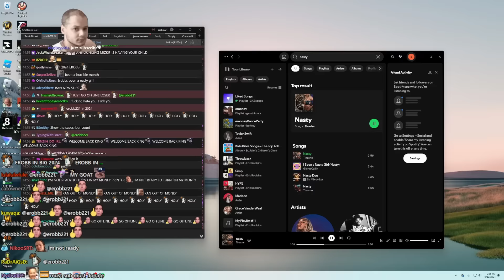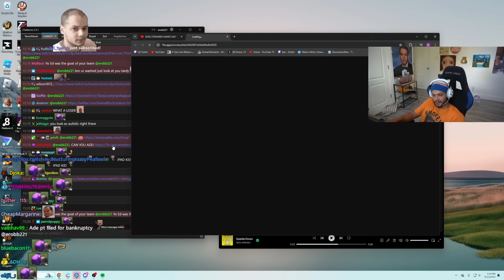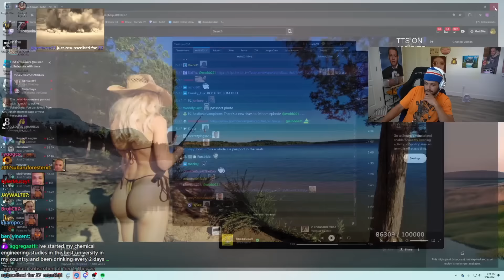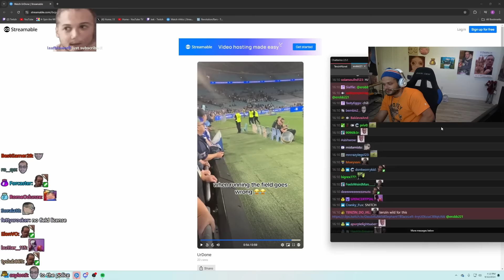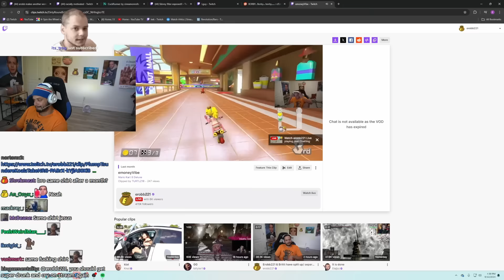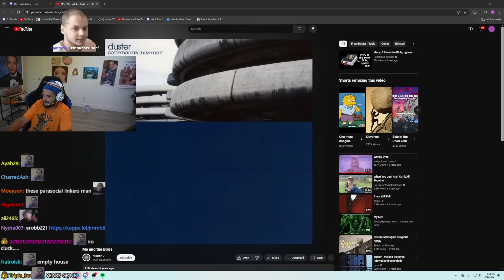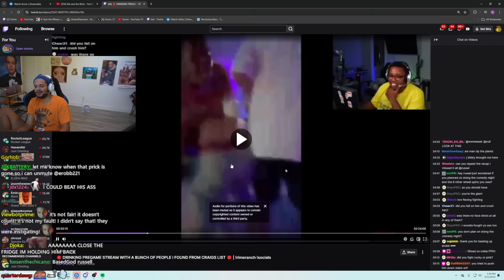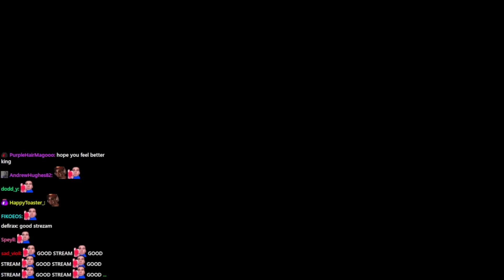2024-09-12 'YOO'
Not sure why some emotes weren't showing

0:00:00 Intro
0:03:41 Just Chatting
0:34:50 Leeching
0:38:15 Just Chatting
0:43:56 NES Tetris
0:47:21 Just Chatting
0:48:57 Call w/ TenzinNiznet
0:50:58 Just Chatting
1:07:12 Wheel Spin
1:12:33 Just Chatting
1:46:28 Spelling Test
1:49:11 Just Chatting
2:19:32 Just Chatting w/ Emmy
2:30:02 Just Chatting
↳ 2:35:08 w/ Russel
↳ 2:45:54 w/ TenzinNiznet
2:51:31 Side Flip w/ Emmy, Brittt
2:58:47 Outro

Muted for DMCA:
2:08:30:0 - 2:08:56:00